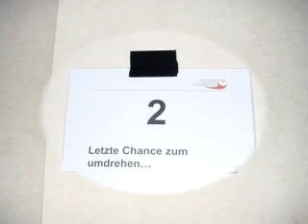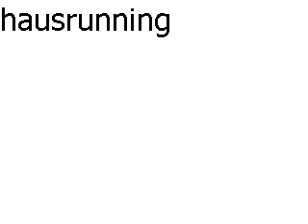Houserunning Christian in Bildern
Houesrunning Christian in Bildern